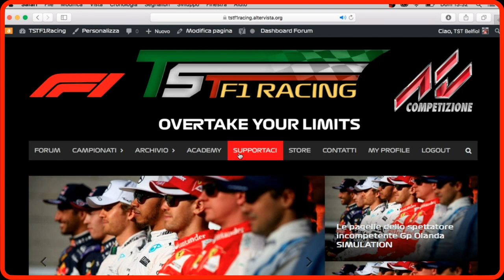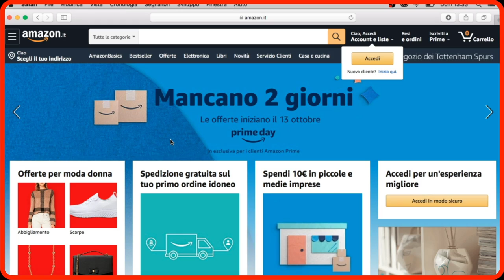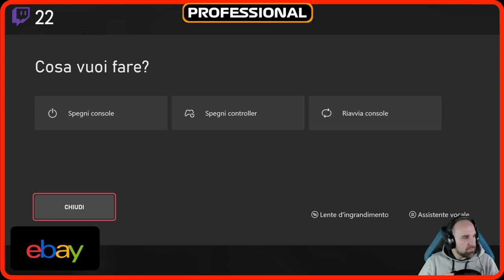F1 2020 I GP Giappone I CAT. PROFESSIONAL I #11 Round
F12020 - #11 Round del Campionato PROFESSIONAL su console Xbox.
Gran Premio del Giappone